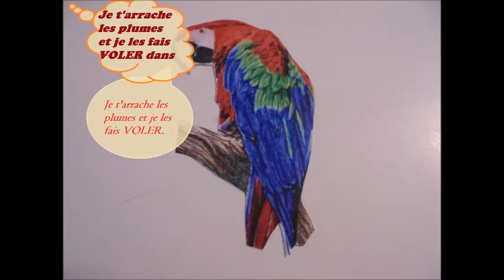Anouk et Croco Extrait chap 2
Lecture par l'auteure (qui donne à chaque personnage une voix joyeusement typée) d'un extrait du récit "Les aventures d'Anouk et Crocodile en Australie". Hey... Attention, si Anouk est un enfant, son ami Crocodile, lui, est en réalité d'un grand et gros gorille de 195 kilos.
Ce texte est extrait du recueil pour la jeunesse, comprenant également de nombreux poèmes "Poésie, terre d'aventure" de Marie Ginet, illustré par Olivine Véla et paru aux éditions l'Agitée (5 euros)